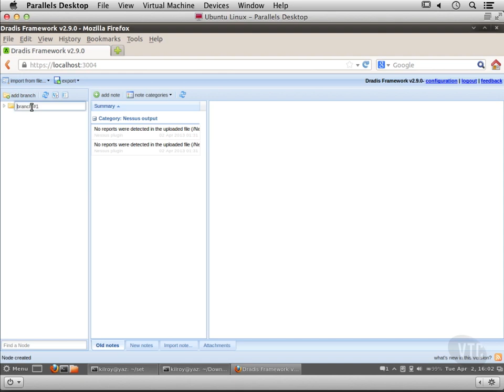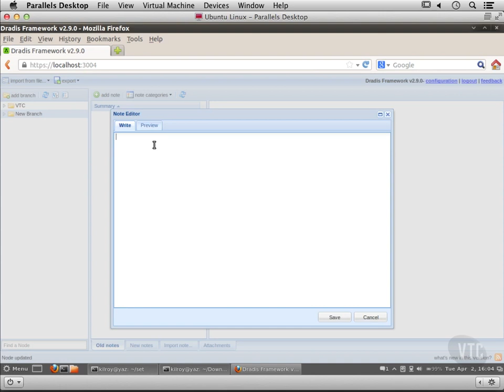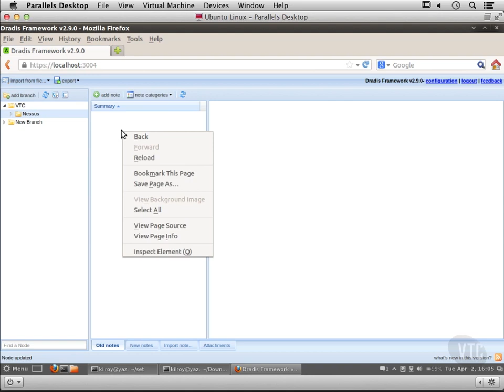How To Add Notes To Dradis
Dradis is an open source framework to enable effective information sharing, specially during security assessments.

Dradis is a self-contained web application that provides a centralised repository of information to keep track of what has been done so far, and what is still ahead